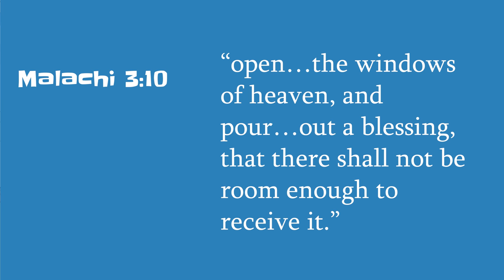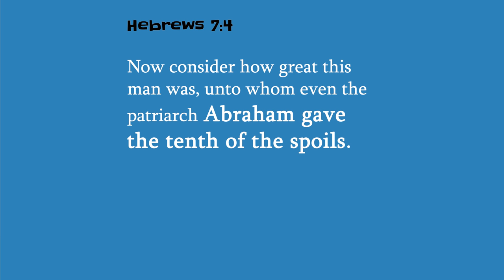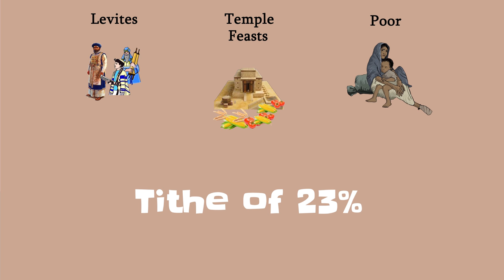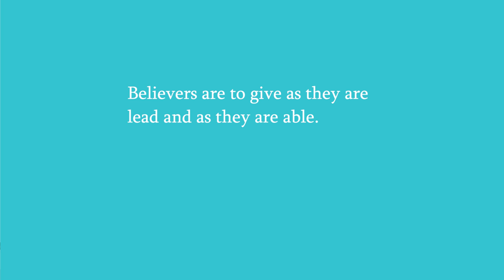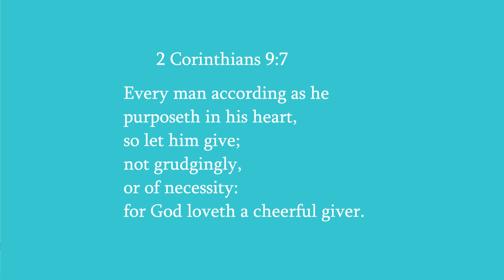Law of Tithing - Talking to Mormons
LDS Teach:

Tithing is required to build LDS temples.
  Doctrine and Covenants 97:10-12

Those who don’t pay tithing are not worthy.
  Doctrine and Covenants 119

Bible Teachings:

Tithing as a commandment is not found in the New Testament.
  Matthew 23:23; Luke 18:10-14

Christ fulfilled the law, making mandatory tithes obsolete.
  Luke 16:13-16; Hebrews 7:22